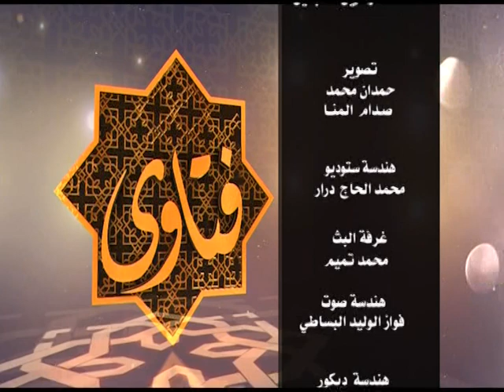فتاوى | الحديث عن إتقان العمل مع فضيلة الشيخ الدكتور محمد أحمد حسن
تقديم : محمد نور الساري
ـــــــــــــــــــــــــــــــــــــــــــــــــــــــــــــ

الشروق_ الفضائية
Ashorooq Tv
ـــــــــــــــــــــــــــــــــــــــــــــــــــــــــــــ